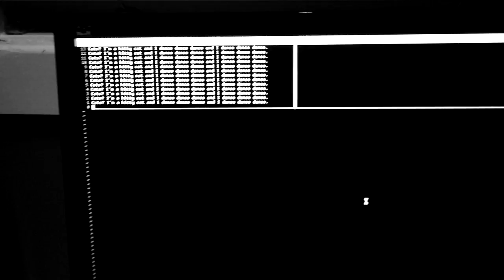Annoying Cat #6: Feeding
Yet again.